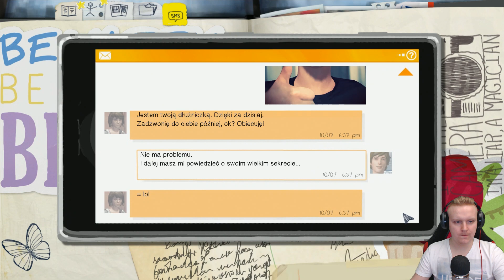Life Is Strange #05 | Tata dupek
Wcielamy się w nastoletnią bohaterkę Max, z którą przeżyjemy jej jakże niezwykłą historię! Oglądajcie!
Jest to nagranie które przechodzimy podczas Streama.

► PODOBAŁO SIĘ ◄
✔ Skomentuj